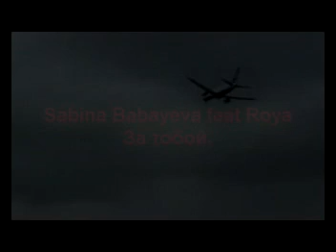Sabina Babayeva , Roya , Za Toboi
Sabina Babayeva and Roya